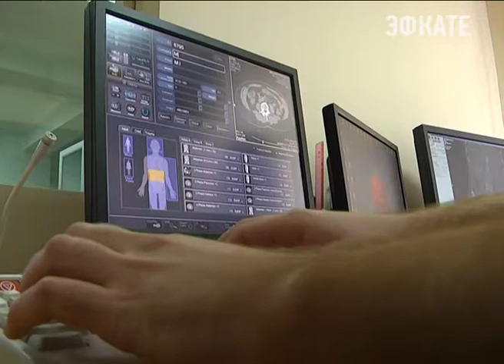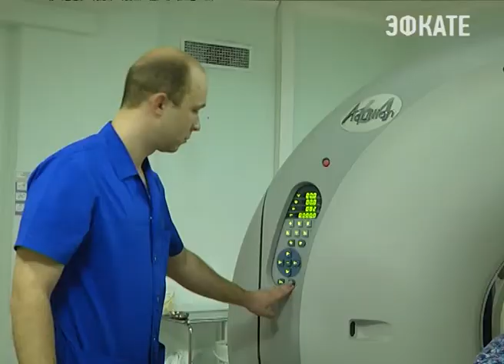Сочинские ветераны пройдут оздоровление. Новости Эфкате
На курорте в преддверии Дня Победы стартовали традиционные городские проекты по санаторно-госпитальному лечению. Путевки в санатории участники войны и труженики тыла получат бесплатно. Также ветераны могут пройти диспансеризацию на дому, в поликлиниках и больницах.

Программа организации лечения ветеранов была сформирована по инициативе главы города в преддверии 70-летнего юбилея Великой Отечественной. Идею Анатолия Пахомова тогда активно поддержали практически все городские здравницы. Диспансеризация ветеранов и участников войны проходит во всех лечебных учреждениях. А в рамках городского проекта «Олимпийское здоровье ветеранам» госпитальное лечение для участников войны со всех районов проходит в самой современно оснащенной 8 горбольнице.

Сочи. Новости.
Телеканал Эфкате.